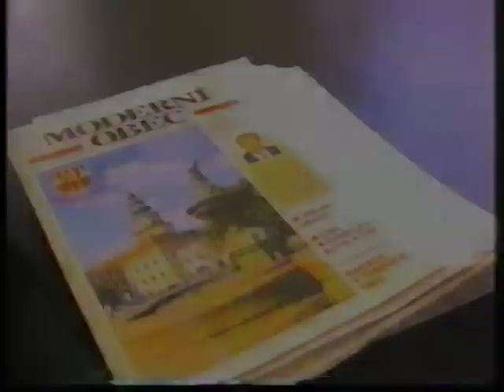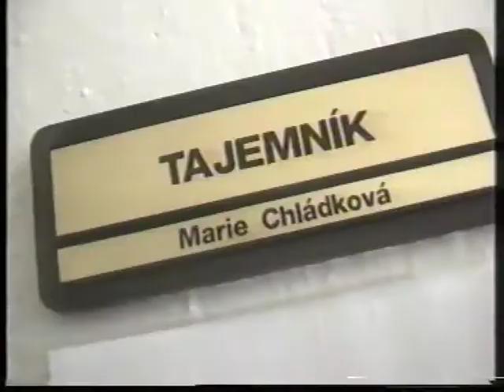Zprávy KTV Štětí 17/1999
Ze starostova stolu - starosta Antonín Böhm - zasedání městské rady * Stacionář pro zdravotně oslabené děti - paní Chábová
Zdravotnická soutěž na stadionu - 1997 vznikl ve Štětí kroužek Mládež ČČK, Zdeněk Šťastný
Lady klub fotbal vs. Starší páni - legrace na hřišti i v reportáži - paní Tašnerová, Denisa Menčíková, Vodáci Petra Černého (kytara), Petr Kratochvíl basa, Jirka Novák kytara